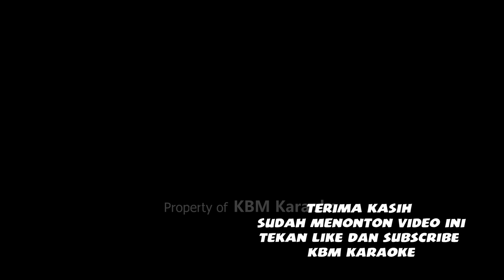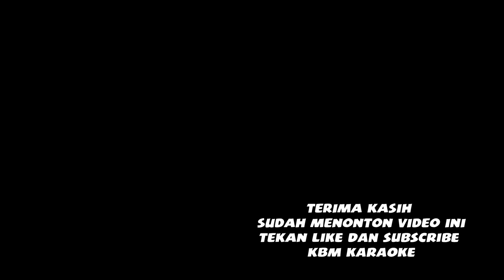LINTANG ASMORO KARAOKE - Happy Asmara - NADA WANITA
Terima kasih telah berkunjung ke chanel KBM KARAOKE